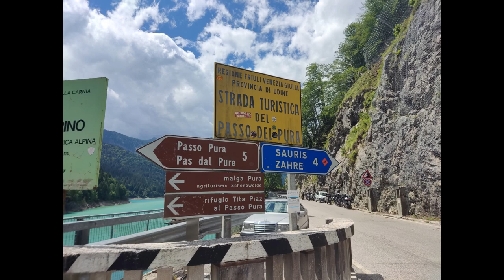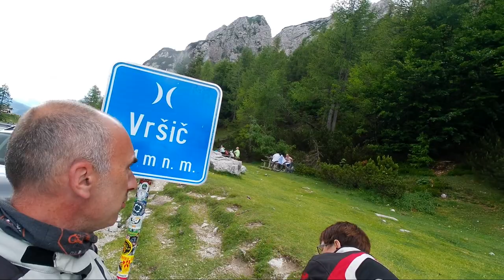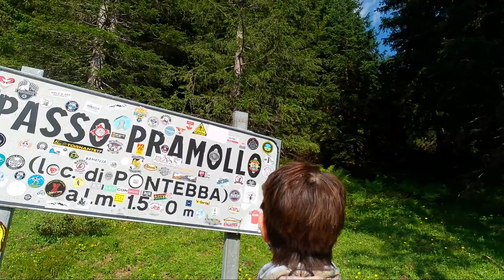Dolomiten 2021 Gerlospass, Plöckenpass, Wurzenpass und Slovenien //EPISODE 3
Abenteuer#Reisen#Motorrad#Dolomiten
Episode 3 handelt von den Zwischenstopps. Sie sind es die das Motorradfahren so besonders machen. Felbertauerntunnel, Krimmler Wasserfälle, Gerlospass, Plöckenpass, Wurzenpass, 3 Zinnen sind einige Ausflugsziele in diesem Video. Steig mit auf und genieße die Fahrt….

Wir sind Kerstin und Matthias und wir reisen mit den Motorrädern durch Europa. Seit 2021 gehts auch Offroad und mit Zelt auf neue Abenteuer.
Motorrad fahren ist Freiheit innerhalb von Grenzen, wenn wir fahren sind wir GRENZENLOS !

Wenn dir unsere Videos gefallen haben und du uns und unsere Reise unterstützen möchtest, kannst du über diesen Link etwas in die Benzinkasse füllen.

Danke schön sagen 🤗 Kerstin und Matze ✌️

Unsere Motorräder:
Diego = Triumph Tiger 800 XR 2014 (Kerstin´s)
Sid = Triumph Tiger 800 XRX 2019 (Meine, Matthias)

Unsere Campingausrüstung:
Zelt: Coleman Tasman 3 Plus
Schlafsack Kerstin: NOMAD Extrem + Deuter Exosphere
Schlafsack Matthias: Marmot Elite Eco
Luftmatratze:  Thermarest Neoair

Unsere Filmausrüstung:
Drohne  DJI Marvic Mini 2
Kamera  DJI OSMO ACTION Cam

Filmmusik:   Videoschnitt:
Artlist            Final Cut Pro